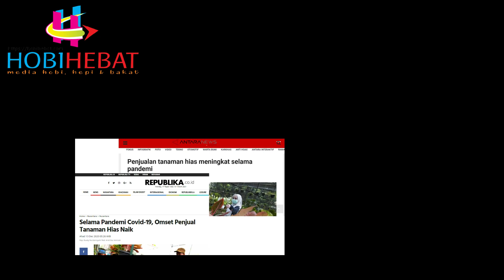HARGA DAN CARA MERAWAT BONSAI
Berbagai media, kompak memberitakan permintaan tanaman hias yang mengalami peningkatan signifikan. Tak terkecuali tanaman hias kerdil alias bonsai. Bonsai dalam berbagai ukuran, juga turut memikat hati para pecinta tanaman hias.
Pandemi covid-19 telah memaksa para pekerja kantoran, maupun pekerja non-formal, serta pelaku usaha lainnya, harus mengurangi rutinitasnya dengan bekerja dari rumah,  sehingga jenuh, dan memerlukan penyegaran.
Bagi penggemar tanaman hias, mencari, menanam, dan memandangi tanaman hias kesukaannya, adalah momen yang dapat mengurangi kebosanan, bahkan bisa mendapatkan kebahagiaan yang berpeluang menghilangkan kejenuhan.
Namun, terkadang penggenar tanaman hias, termasuk bonsai, “terganggu” oleh keraguan terhadap kemampuannya dalam merawat tanaman yang diidamkan, dan tidak sedikit “terganggu” dengan kesan bahwa bonsai selalu dianggap mahal.
Untuk menjawab keraguan para sobat HOBIHEBAT, maka Channel HOBIHEBAT mengajak sobat mencari sumber informasi yang akurat dengan mengunjungi narasumber yang kompeten, juga sebagai pelaku usaha bonsai yang sangat mengerti segala sesuatu tentang bonsai.
Sobat HOBIHEBAT yang menyukai tanaman bonsai, berkesempatan memilikinya, tidak perlu khawatir dengan harga tinggi, serta keraguan merasa tidak mampu merawatnya.
Untuk dapat memperoleh informasi yang lebih jelas dan detail terkait berbagai kondisi bonsai, jenis, dan harganya, serta cara perawatannya,
Mari kita temui, bang BURHAN, pemilik “WB GARDEN COLLECTION” yang telah sangat mengenal bonsai sejak masa kecilnya. Pengusaha muda berbakat ini merupakan generasi ke-3 yang diturunkan dari sang kakek, dan sang ayah, Haji Hanapih.

Selamat menyimak video ini hingga tuntas.

Terima Kasih banyak sobat, telah menonton video ini.

Terimakasih kami sampaikan kepada “WB Garden Collection” yang telah berkenan menerima channel HOBIHEBAT mengunjungi area perkebunan bonsainya.